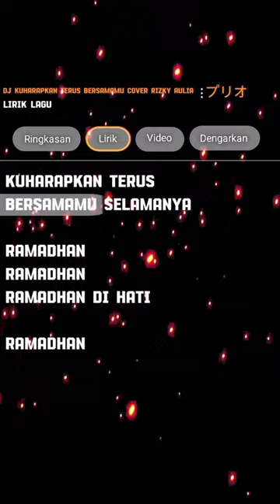LIRIK LAGU DJ KUHARAPKAN TERUS BERSAMAMU COVER @Al-Rizky